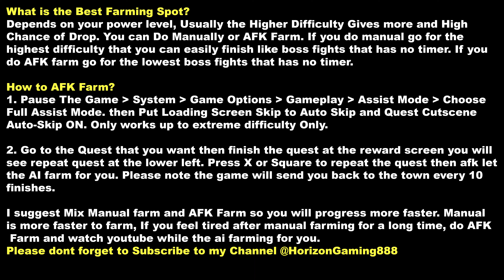How to Get Furycane Anima All Farming Spot Location - Granblue Fantasy Relink